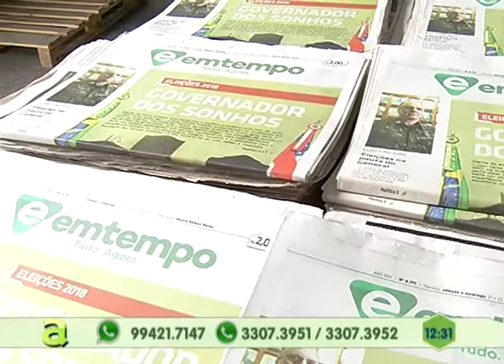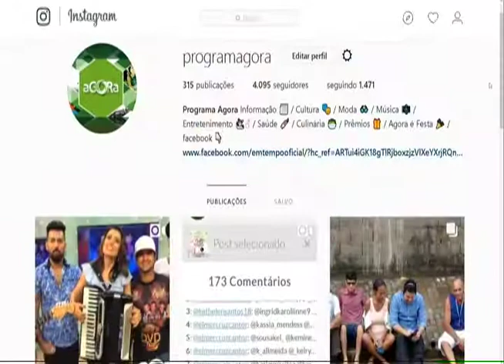Manaus selvagem: Biólogo tira todas as dúvidas sobre o Matamatá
05º BLOCO AGORA 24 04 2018 - Manaus selvagem: Biólogo tira todas as dúvidas sobre o Matamatá